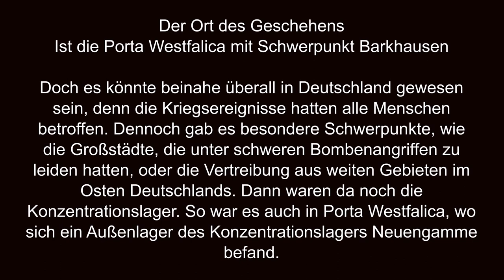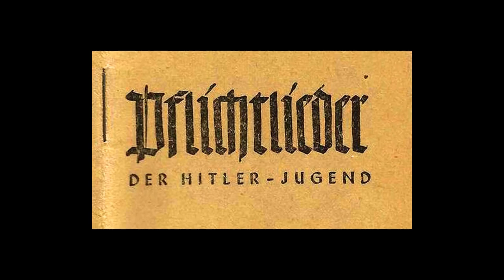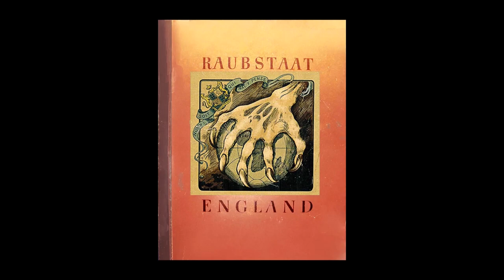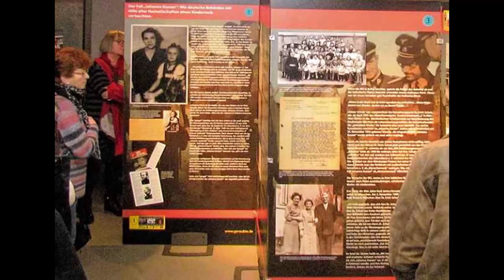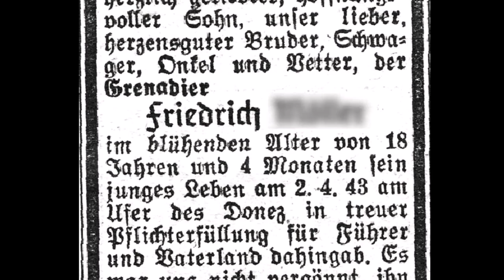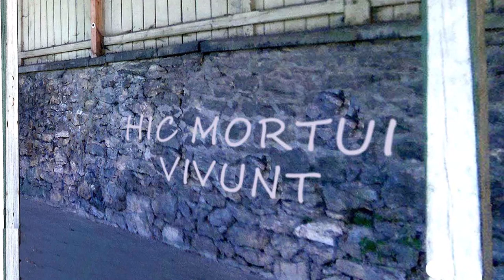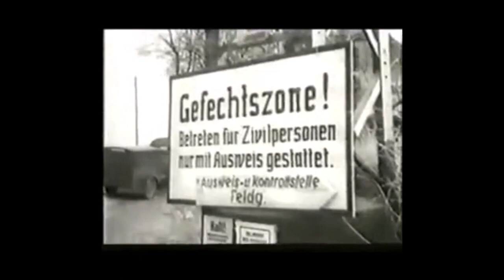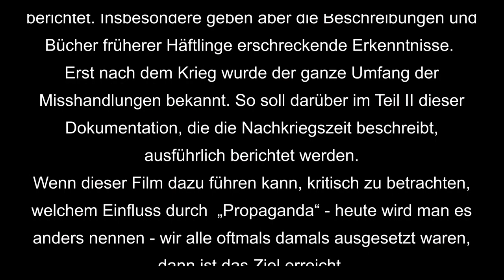Das Leben in unserer Heimat - 1939 bis 1948 - Teil 1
Der Barkhauser Zeitzeuge Robert Kauffeld setzt sich mit der NS-Zeit und der Nachkriegszeit in der Region Porta Westfalica und Minden auseinander.